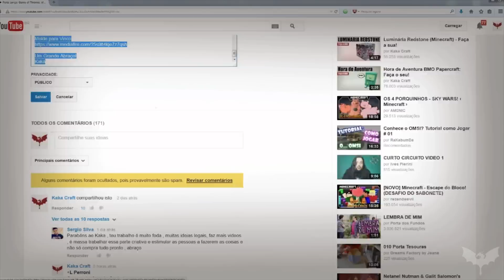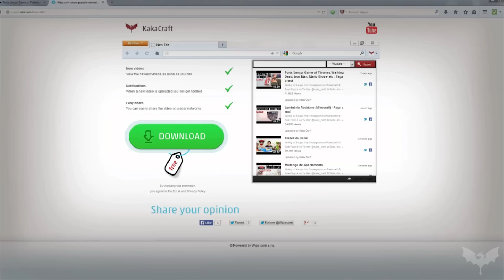Redes Sociais e Artes dos Fãs (Você Fez!)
✪ Bate-Papo é no Twitter: @kaka_craft